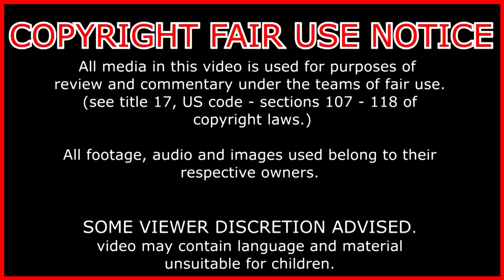freaky's reaction: CHASE vs KION! DEATH ARENA